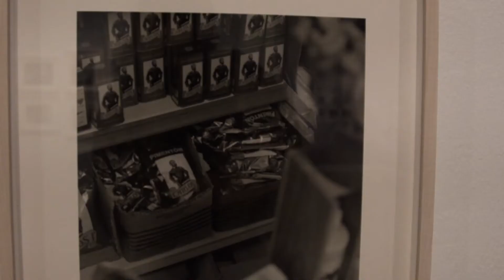Jorge Ribalta, tres décadas de quehacer fotográfico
Fundación MAPFRE presenta 'Todo es verdad. Ficciones y documentos 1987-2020', la primera retrospectiva dedicada a Jorge Ribalta (Barcelona, 1963), que reúne, de forma inédita, más de tres décadas de quehacer en el campo fotográfico, explorando las disrupciones y las continuidades de una biografía artística de gran originalidad, capaz de integrar tradiciones antagónicas.

La trayectoria de Ribalta se inicia a finales de la década de 1980, experimentando en 2005 una mutación radical que la divide en dos períodos divergentes. Durante el primero de ellos, su obra se focaliza en explorar, poéticamente, el naturalismo construido de la fotografía, mientras que en el segundo, que continúa, reorienta sus proyectos hacia una reinvención del documental.

El proyecto expositivo, comisariado por Valentín Roma, toma su título de la célebre pero inacabada película de Orson Welles. En 1941, Welles concibió 'It’s All True' como una obra que mezclaba tres largometrajes diferentes, combinando el documental con la docuficción, compuesta por tres historias en torno a América Latina. Este proyecto, cancelado a mitad de su producción, ha sido objeto de numerosos debates y en 1993 fue recuperado por Richard Wilson, que realizó junto con Myron Meisel y Bill Krohn 'It’s All True: Based on an Unfinished Film by Orson Welles'. Este documental, verdadero trabajo de campo en torno a una historia, se relaciona en gran medida con el modo de trabajar de Ribalta, así como con el modo en el que está concebida esta exposición. Recorre toda la trayectoria del artista y revela y vela al mismo tiempo aspectos de una historia en muchas ocasiones «construida», una construcción que es propia del lenguaje fotográfico y en realidad de cualquier soporte artístico.

A partir de los grandes conjuntos y una lógica serial, el montaje expositivo, cronológico, reúne 14 series de trabajo comprendidas entre finales de los años 1980 y 2020. También incluye una sala con cuatro proyecciones y material documental que ofrecen un amplio panorama del trabajo de Ribalta.